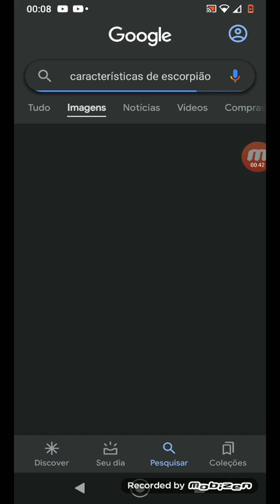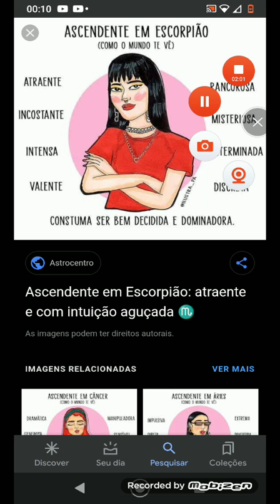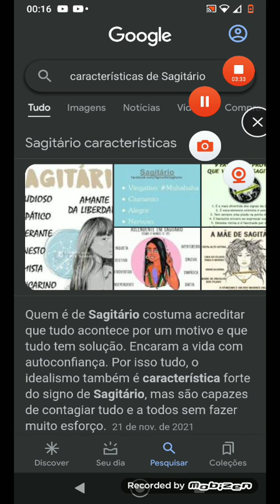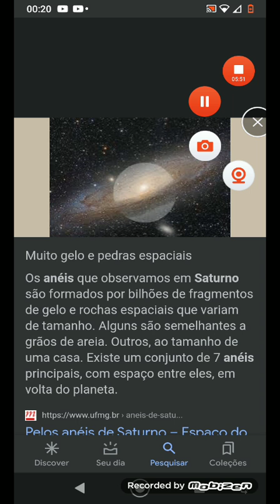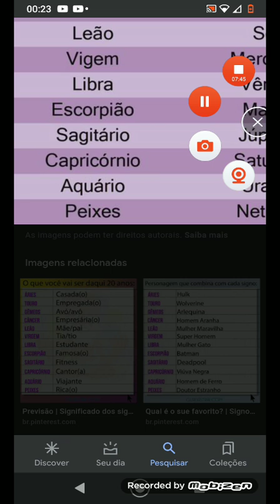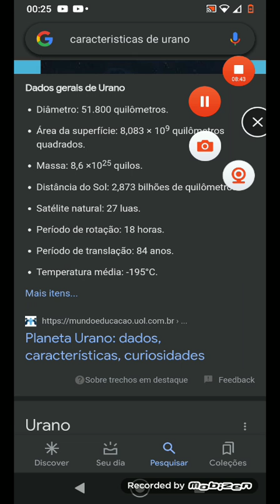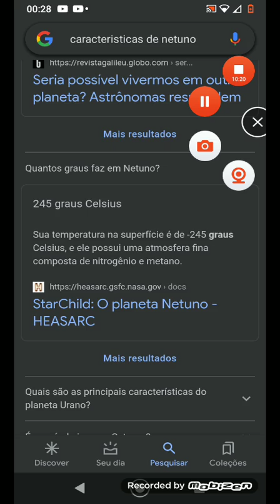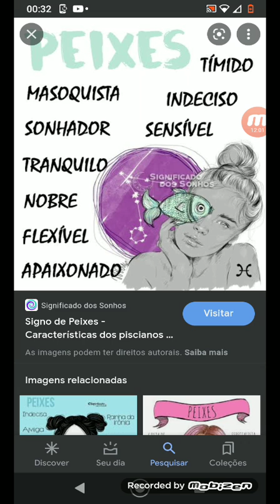Rankeando signos de acordo com seus planetas e suas características (parte 3)